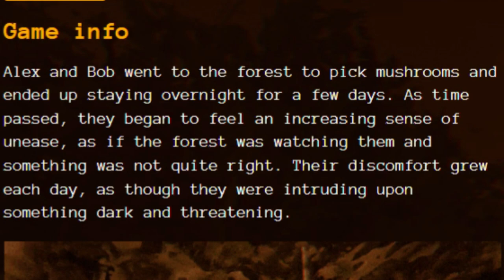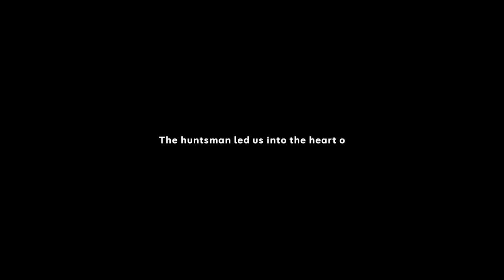The Shadow Got Fangs Alright... | Shadow Fang: [Full Game]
I didn't know shadows had fangs lol
▬ Video Sections ▬
0:00 - Intro
0:43 - Game
29:36 - Outro